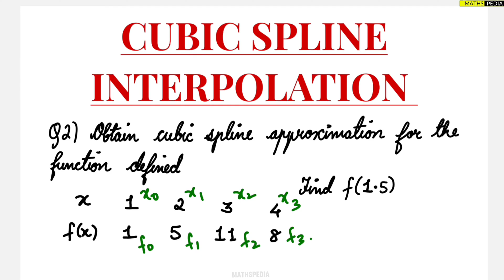Cubic Spline Interpolation | Example Solved - 2 | Engineering mathematics | Mathspedia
Cubic Spline Interpolation | Cubic spline function | Example Solved - 2 | Engineering mathematics | Mathspedia |
Welcome guys ✌
🔊IF YOU UNDERSTOOD THE CONCEPT DO GIVE ONE LIKE👍
🔊IF YOU HAVE ANY CLARIFICATION ABOUT THE CONCEPT
🔊IF YOU ARE FED UP WITH THE NOTIFICATION ALERT NO NEED TO PRESS 🔔 OR OTHERWISE DO PRESS 🔔